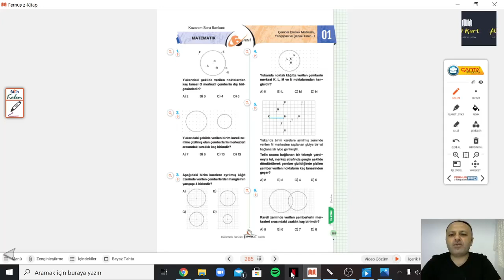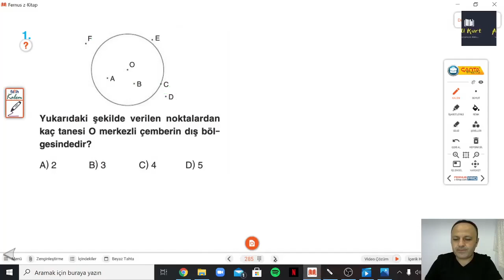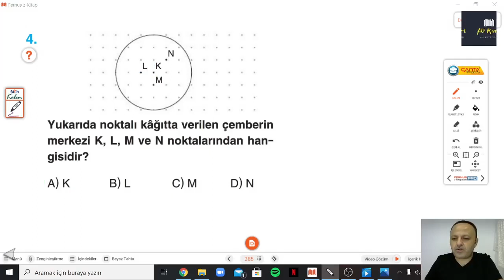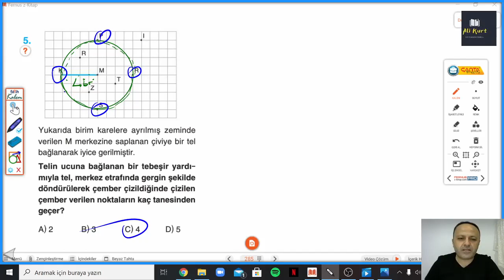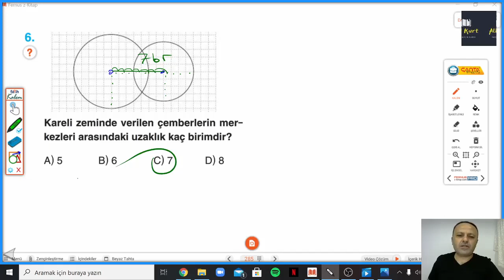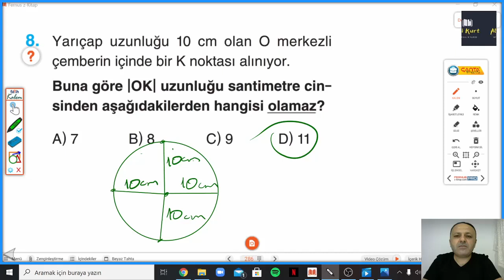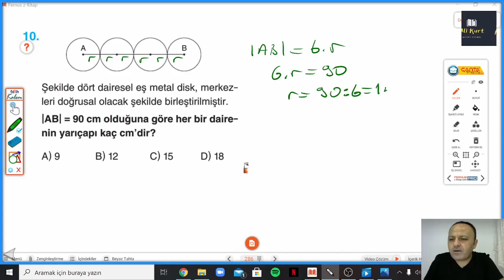6.SINIF ÇANTA S.285-286 TEST 1 ÇEMBER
Çanta Yayınları 6.Sınıf Matematik Soru Bankası TEST 1  ÇEMBER VE ÇEMBERİN ELEMANLARI ile devam ediyoruz.